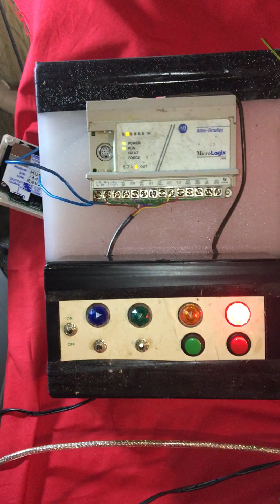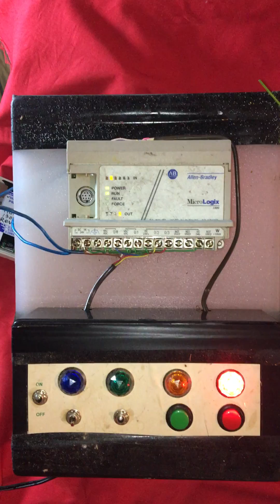Intro to PLC and Controls